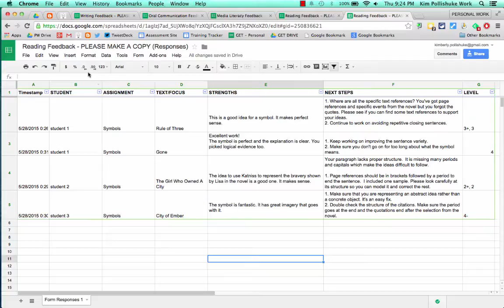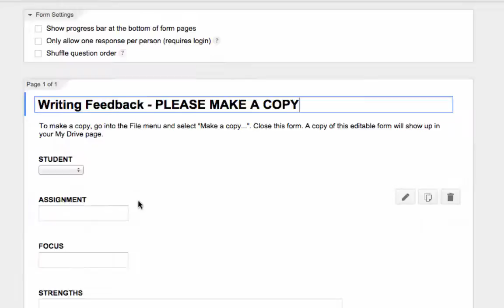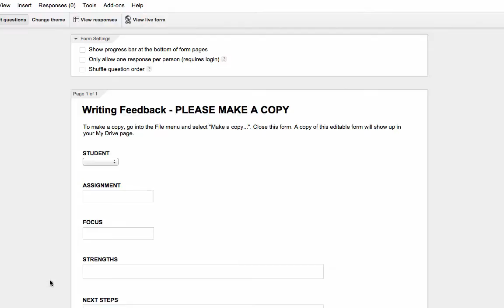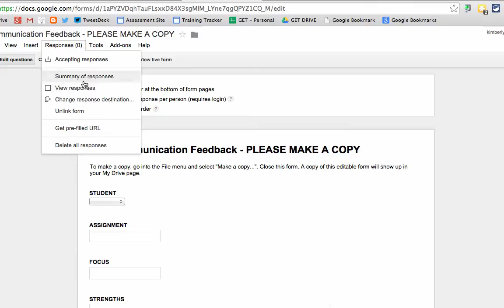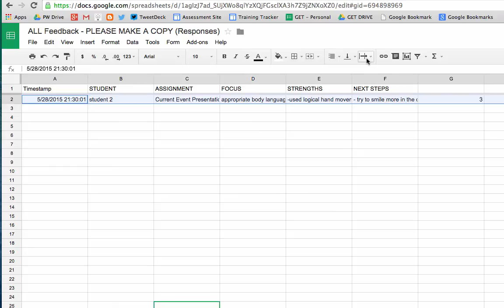Organizing Descriptive Feedback with Google Forms part 2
This is a screencast explaining how you can link multiple Google Forms to one Google Spreadsheet. It will make it much easier to generate personalized report card comments when all of your descriptive feedback is in the same location.